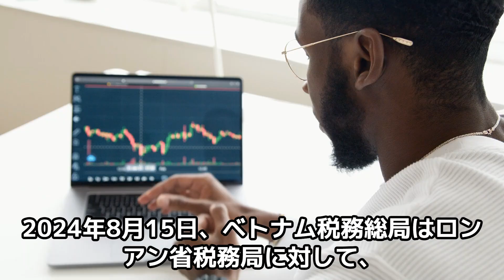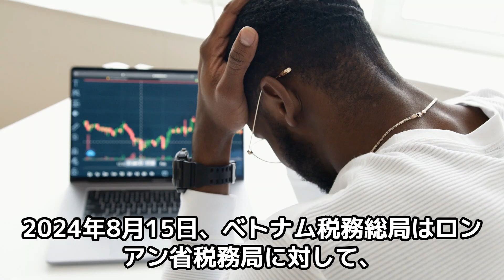外国契約者税｜借入利息を免除された場合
借入利息を免除された場合の外国契約者税の税務処理に対するオフィシャルレターが発行されました。結論、会計上は免責部分を「その他の収入」に計上します。

参照
Thông tư 103/2014/TT-BTC Điều 7. 3.